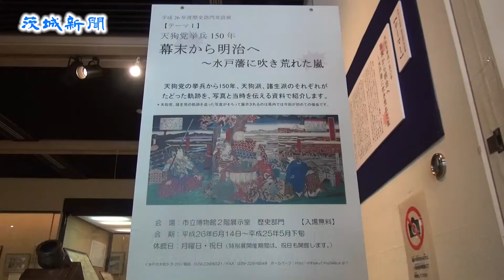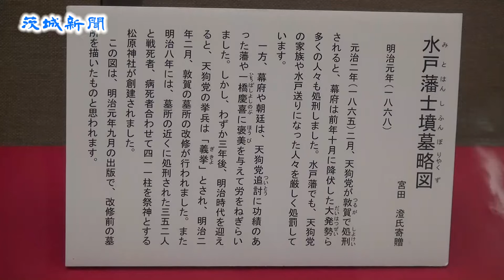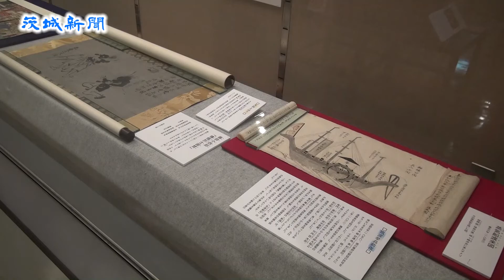天狗党挙兵150年 水戸市立博物館で幕末展が開催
水戸藩の天狗・諸生両派の軌跡を紹介する展示「幕末から明治へ―水戸藩に吹き荒れた嵐」が、水戸市大町３丁目の市立博物館で開かれている。会場には、水戸藩９代藩主・徳川斉昭が作らせた大砲の一つや錦絵などの文書、両派それぞれに関連する写真パネル計42枚が展示されている。

「幕末から明治へ」は同館の本年度の歴史部門常設展。天狗党関係では、志士が外国人の首をはねる場面を描いた藤田小四郎著「慷慨（こうがい）烈士画賛」や、明治以降の河鍋暁斎（きょうさい）作の錦絵「耕雲斎筑波山籠」を展示。天狗党総大将の武田耕雲斎は筑波山挙兵時点では加わっておらず、当時の首領は田丸稲之右衛門であったことを示す史料も並ぶ。

水戸城下や那珂湊での戦いの模様を描いた「水戸城下絵図」「那珂湊合戦図」のほか、群馬県・下仁田、長野県・和田宿、福井県・敦賀市などゆかりの地の写真で京都に向かう苦難の道のりをたどる。

諸生派関係は、「弘道館訓導・舎長辞令」や市川勢の旗などの史料を展示。水戸を脱出後に戊辰戦争を新潟県・長岡市で戦い、その後、千葉県八日市場市（現匝瑳市）で最期を迎えるまでを写真でも追う。

天狗・諸生両派の軌跡を追った写真パネルが同時に展示されるのは、県内で初めて。

玉川里子館長は「時代の変革期に、それぞれが国の未来を考えながら、戦いを繰り返した。胸が痛くなるような泥沼の抗争だが、両派を公平に紹介することで、憎しみの連鎖を断ち切りたい」と話す。

常設展入館料は無料。月曜日や国民の祝日は休館。開館時間は午前９時半～午後４時45分。問い合わせは同博物館☎０２９（２２６）６５２１。